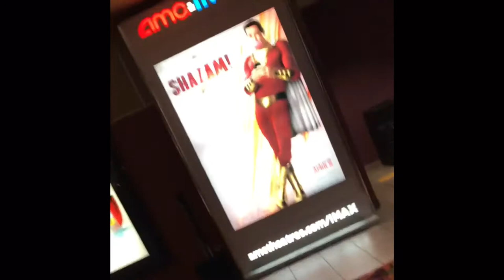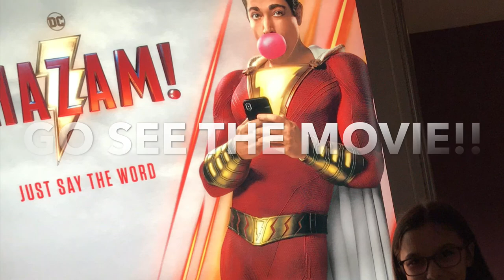SHAZAM!!! Review | DORA PIKACHU MEN IN BLACK SECRET LIFE OF PETS 2 & DARK PHOENIX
GO SEE THE MOVIE!

MORE FUN VIDS BELOW 👇🤩😁